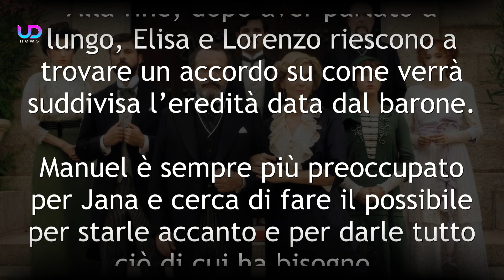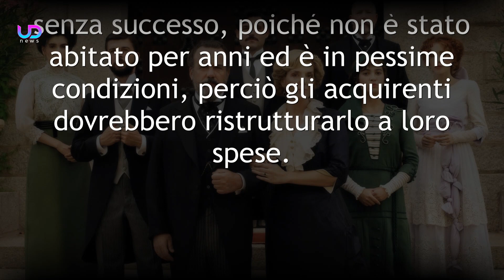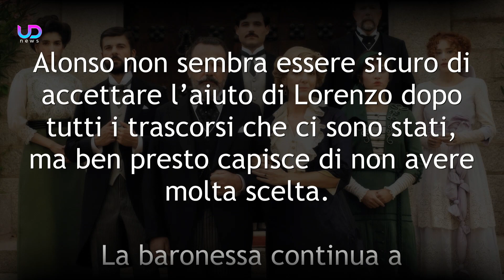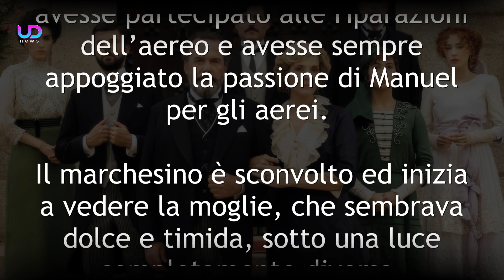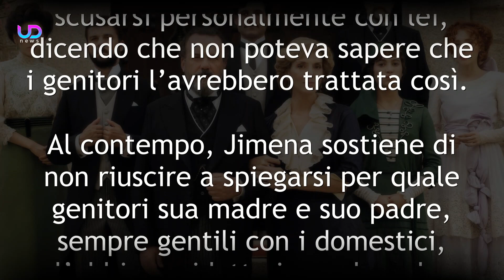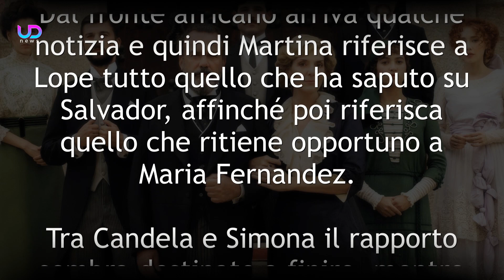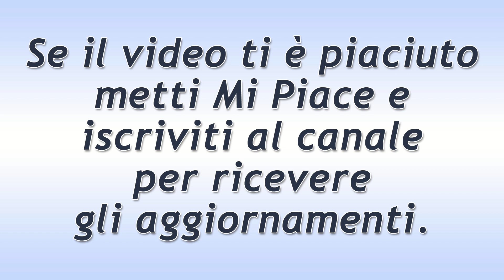Anticipazioni La Promessa: La Rivelazione Di Catalina A Manuel!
La Promessa prosegue al centro dell'attenzione ci sarà Manuel ed il suo rapporto con Jimena. In particolare, il matrimonio verrà messo a dura prova da una scoperta che farà il marchesino e che gli darà molto da pensare in merito alla vera personalità di Jimena.

Ecco cosa succederà nelle prossime puntate della soap opera La Promessa!